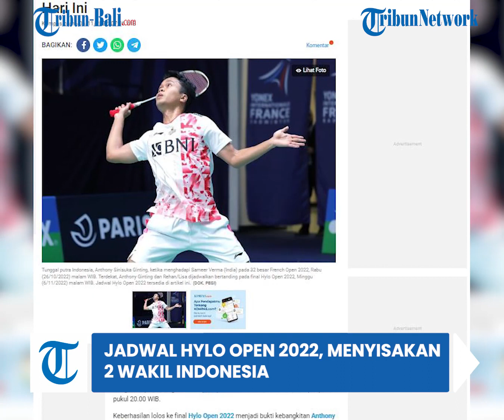BERITA BADMNTON | Jadwal Hylo Open 2022: Ginting dan Rehan/Lisa Berjuang di Final Hari Ini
Anthony Sinisuka Ginting dan Rehan/Lisa dijadwalkan tampil di final Hylo Open 2022 hari ini, Minggu (6/11/2022). Rangkaian pertandingan final Hylo Open 2022 hari ini akan dimulai tepat pada pukul 20.00 WIB. Keberhasilan lolos ke final Hylo Open 2022 menjadi bukti kebangkitan Anthony Ginting. Pemain berusia 26 tahun itu sempat mengalami cedera punggung setelah mengikuti Kejuaraan Dunia BWF 2022 pada Agustus lalu. Cedera itu membuat Ginting terpaksa melewatkan Japan Open 2022. Setelah pulih, Anthony Ginting tampak masih kesulitan menemukan performa terbaiknya karena selalu tersingkir pada babak pertama Denmark Open 2022 dan French Open 2022.
Pemain kelahiran Cimahi, Jawa Barat, itu kemudian berhasil bangkit membuktikan diri dengan melangkah ke final Hylo Open 2022. Ini adalah keberhasilan kedua Anthony Ginting melangkah ke final dalam kalendar BWF World Tour 2022. Pada final pertamanya tahun ini, Anthony Ginting sukses membawa pulang gelar juara Singapore Open 2022. Tugas Anthony Ginting hari ini terbilang sangat berat. Sebab, Anthony Ginting harus menghadapi tunggal putra terbaik Taiwan yang juga unggulan ketiga Hylo Open 2022, Chou Tien Chen.
Sama seperti Anthony Ginting, Rehan/Lisa juga harus bekerja ekstra keras jika ingin naik podium juara Hylo Open 2022. Lawan Rehan/Lisa hari ini adalah ganda campuran China yang sedang naik daun, Feng Yan Zhe/Huang Dong Ping. Feng/Huang memang baru bermain bersama tahun ini. Namun, Feng/Huang tampak sudah seperti pasangan lama. Hal itu dibuktikan dengan keberhasilan Feng/Huang menjadi runner up Denmark Open 2022 dan lolos sampai perempat final French Open 2022. Faktor pengalaman Huang Dong Ping menjadi salah satu faktor kecemerlangan pasangan China tersebut.
Huang Dong Ping adalah pebulu tangkis senior China peraih medali emas Olimpiade Tokyo 2022 bersama Wang Yi Lyu. Terkait final Hylo Open 2022 hari ini, Rehan/Lisa mengakui Feng/Huang adalah lawan yang berat. Namun, Rehan/Lisa mengaku akan berusaha bermain lepas menampilkan performa terbaik. "Melawan pasangan China kami akan bermain tanpa beban. Kami ingin menikmati pertandingan. Lawan kami tidak mudah," kata Lisa dikutip dari Antara. "Kami ingin bermain lepas tidak memikirkan menang atau kalah. Namun, kami juga akan tampil habis-habisan," kata Rehan.

Perkiraan waktu pertandingan final Hylo Open 2022 hari ini, Minggu (6/11/2022):
Tunggal Putri:
20.00 WIB - Zhang Yi Man (China) Vs Han Yue (China)

Ganda Putra:
20.50 WIB - Lee Jhe-Huei/Yang Po-Hsuan (Taiwan) Vs Lu Ching Yao/Yang Po Han (Taiwan)

Ganda Putri:
21.30 WIB - Jongkolphan Kititharakul/Rawinda Prajongjai (Thailand/1) Vs Benyapa Aimsaarad/Nuntakarn Aimsaard (Thailand/8)

Ganda Campuran:
22.15 WIB - Feng Yan Zhe/Huang Dong Ping (China) Vs Rehan Naufal Kusharjanto/Lisa Ayu Kusumawati (Indonesia)

Tunggal Putra:
23.00 WIB - Chou Tien Chen (Taiwan/3) Vs Anthony Sinisuka Ginting (5)

(OPA)